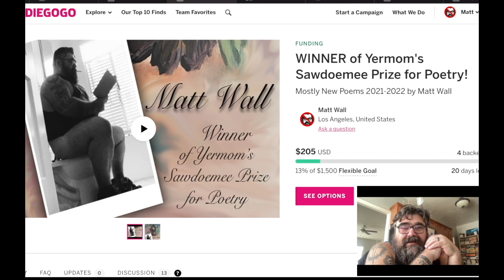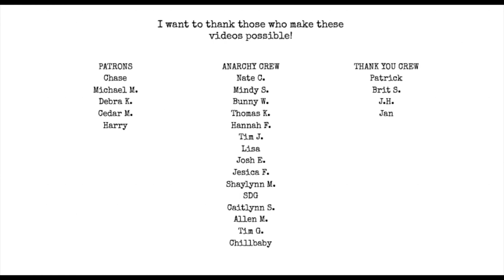You're Wrong About Bukowski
Chat with me on Voxer:
paperbackjunky